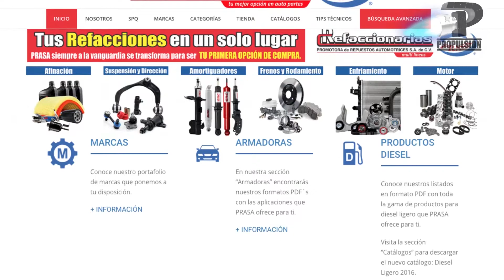PRASA en Expo IPA 2017, Querétaro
PRASA nos comentó en Entrevista lo siguiente:

Tenemos que hacer sinergia y fomentar la competitividad 01:26

México tiene mucha mano de obra calificada, mucho ingenio, calidad, conocimiento, tecnología 01:27

PRASA tiene 27 años en el mercado 02:53

Jovenes: combinar su estudio con la parte práctica, es la CLAVE del ÉXITO 03:58

Hemos hecho una alianza, somos distribuidores de AMORTIGUADORES GRC 05:06